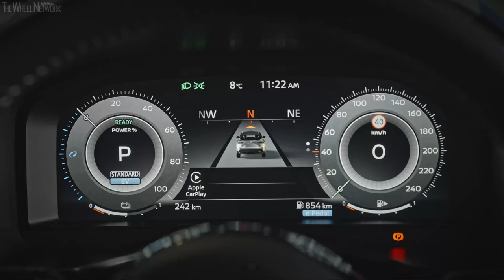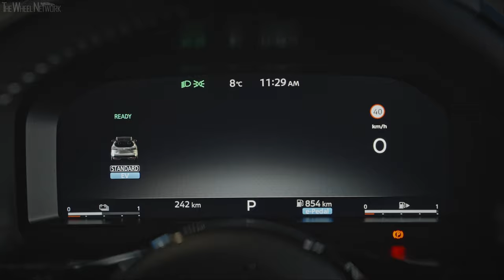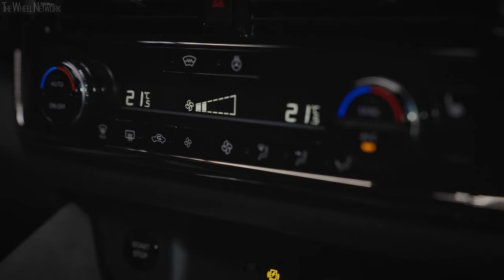2025 Nissan Qashqai Reveal – Driving, Interior, Exterior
2025 Nissan Qashqai Highlights:
▪ Heavily revised exterior design to captivate crossover customers
▪ Elevated interior ambiance thanks to new materials and trim
▪ New N-Design grade for enhanced visual appeal
▪ Updated Nissan Connect infotainment, convenience, and safety technology, including next-generation Around View Monitor and Google built-in
▪ Available with e-POWER, Nissan's unique and innovative electrified powertrain

Video Timeline
0:00 – Reveal
0:44 – Driving
3:17 – Interior
10:32 – Exterior